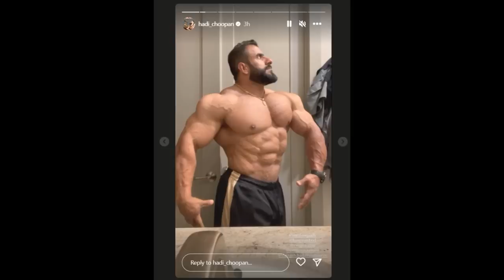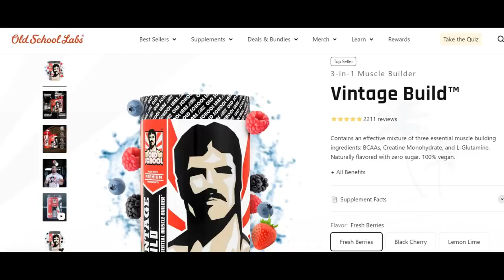Hadi Choopan SHREDDED at 9 Weeks Out! + Regan Grimes TWICE AS BIG! + Nathan De Asha PEELED!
TIMESTAMPS
00:00 - Intro
00:16 - Hadi Choopan Update
05:46 - Regan Grimes TWICE AS BIG
08:05 - Nathan De Asha PEELED